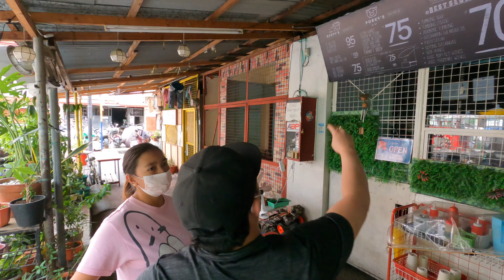Tumbungan sa Sampaloc | Nakaka adik | Legit Check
another legit check. check natin kung totoo o fake comments lang meron sila. let'z go!

Loc: 457 Sta Teresita St Sampaloc Manila
Waze: Tumbungan sa Sampaloc
Landmark: Nazareth School tabi po ng basketball court

sa mga gusto mag start or mag try mag invest, i personally use GoTrade. Here is the link to check it out: